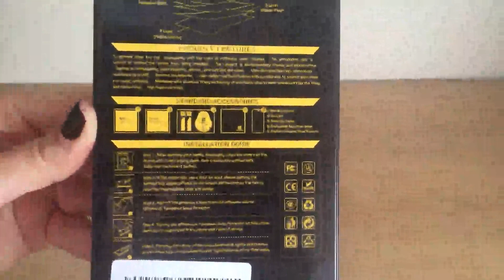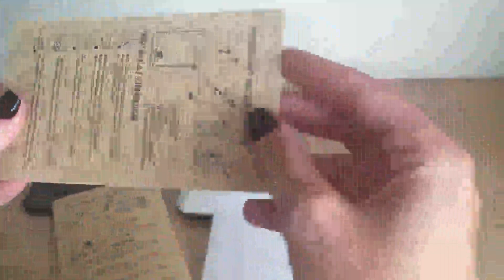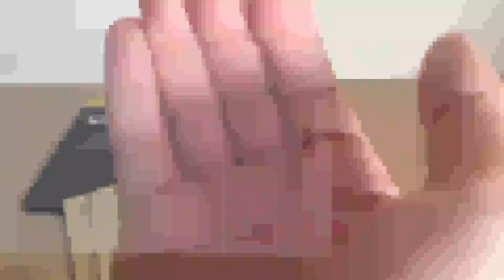MAXAH® 2 Piezas iPhone 6 Protector de Pantalla, Cristal Templado, Vidrio Templado, Pelicula Protecto